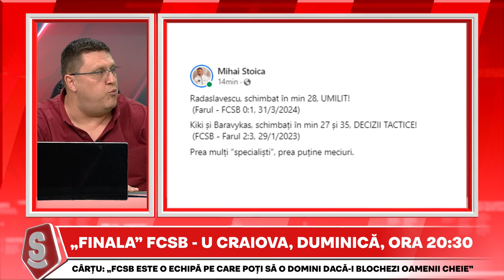Reactie EXPLOZIVA a lui Meme Stoica in SCANDALUL Radaslavescu | Farul - FCSB 0-1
Meme Stoica a avut o reactie exploziva in scandalul Radaslavescu de la Farul - FCSB 0-1. Reactia lui Meme Stoica in scandalul Radaslavescu.